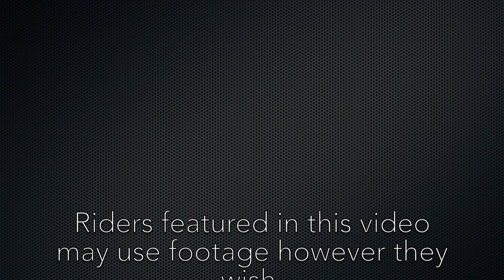Creative Disruption's Labor of Love Ride #1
Creative Disruption's version of a "social" holiday ride with 5,140 feet of climbing and more dirt and rocks than your average mountain biker sees all month.